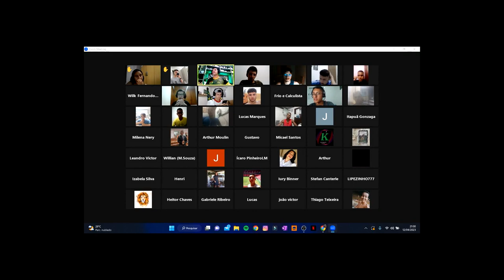O que levar em consideração para desistir ou não dos concursos militares. | Mentoria Elite Mil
É completamente normal pensar em desistir às vezes. Mas antes de tomar essa decisão, precisa levar alguns pontos em consideração.

Nesse trecho da Mentoria com os alunos do Elite Mil o Tenente Thiago Henrique orienta nessa reflexão e acreditamos que isso pode te ajudar também.

Se você também quer ter esse contato direto com militares formados na AMAN, por 2 anos, enquanto tem acesso a conteúdos para estudar para o concurso da EsPCEX, entre para a Tropa Elite Mil e comece agora mesmo a sua preparação para a carreira militar.